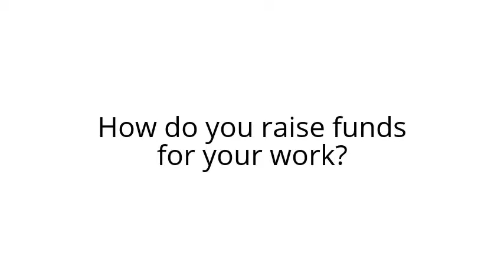Q-017E: How do you raise funds for your work?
Giving a glimpse of his the start of his journey in the service of Sanatan Dharma, RM in plain words makes known how challenging it is to raise funds to keep going. He mentions that NRI's tend to donate to political and secular causes and somehow want to stay away from being associated with Hinduism, except when it has to do with the construction of a temple or similar projects.